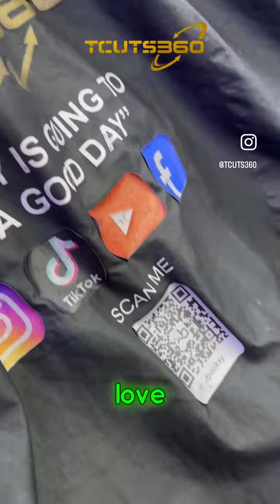BACK TO SCHOOL HAIRCUT 💈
“✂️ Back to school prep underway! Today, I had the joy of giving my son a fresh haircut for back to school with Tcuts360 magic. ✨ Ready to conquer the classroom with style! BackToSchool FatherSonBonding HaircutGoals”